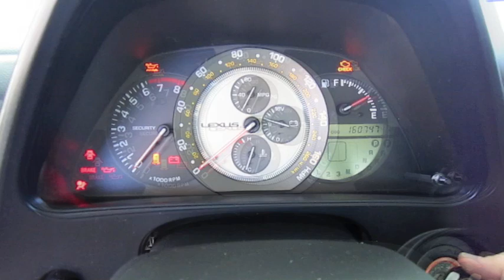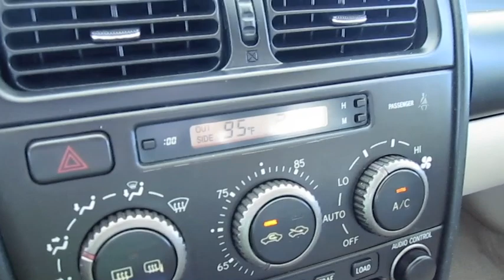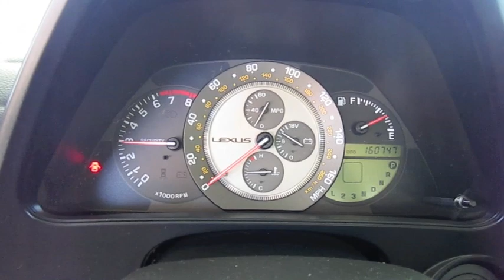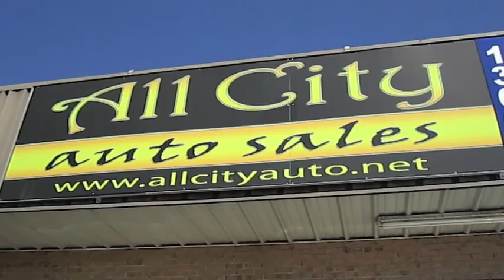Short Takes: 2002 Lexus IS300 (Start Up, Engine, Tour)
In continuation of my "Short Takes" video series at All City Auto, I give a tour of a 2002 Lexus IS300. I take viewers on a close look through the interior and exterior of this car while showing details, over viewing of features, and noting unique styling cues to the vehicle itself. I also show the engine and the details of it, start it up and see how it sounds under acceleration. A thorough tour/review of this car designed to give others a greater overall appreciation of the vehicle.